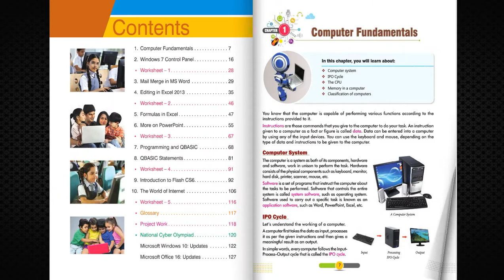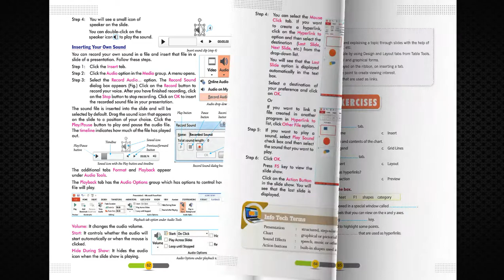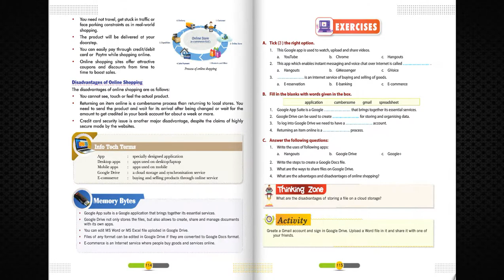TV ANAND BOOKS AB 534 CYBER HUB 6